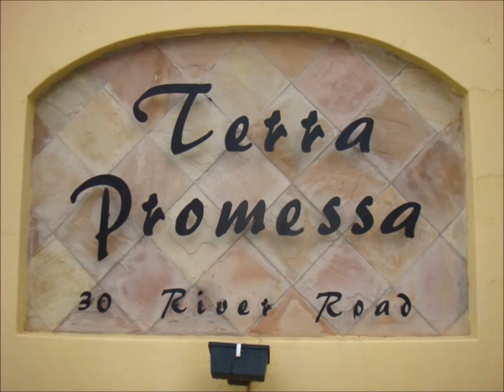Terra Promessa, River Road, Sandton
3 Bedroom Cluster For Rent River Road Sandton